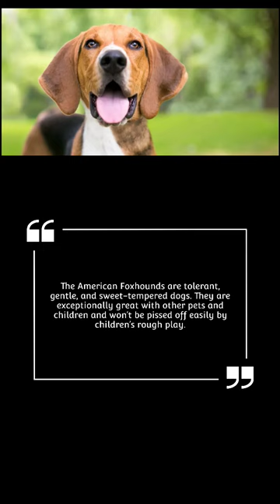American Foxhound an all American dog and a hunter#foxhound#hound#dogbreeds#doglover#subscribe#fyp#y